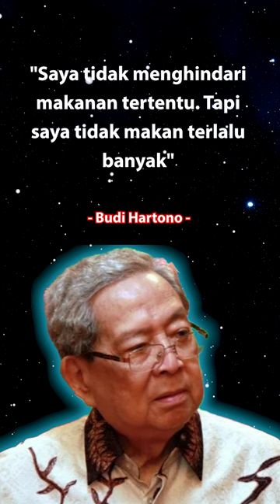Budi Hartono QUOTES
dailymotivational, daily motivational, quotes
dailymotivational, daily motivational,